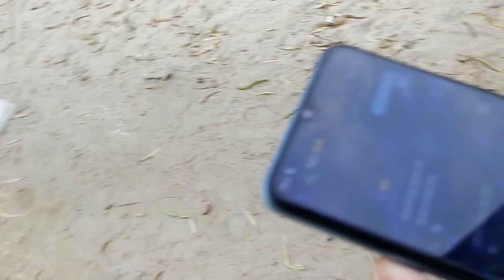7 Bich and 13 river cros whit me 😁😲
7 Bich and 13 river cros whit me 😁😲
Family vlogger
Family vlogs
Family videos
Shimul Hossen Mim

I am a middelclass family boy 💞
 This is my lifestyle vlog channel ❣️

Do yo support me gayes 😊

Shimul Hossen mim
lifestyle vlogger
family vlogger
1k challenge
1m view challenges
tranding vlog
winter video
shahnaz shimul
dhaka airport 3rd terminal
vlogger mim
hazrat shahjalal international airport
airport 3rd terminal project